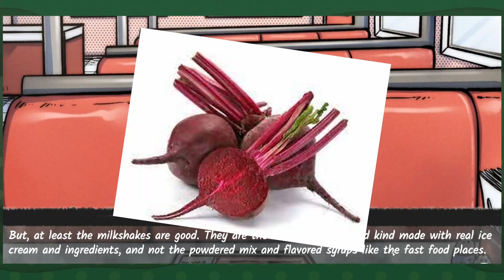Beetroot Milkshakes, Fumbles, and Normal Pills! Let's Play Your Boyfriend Part 2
Can't wait to play day 2!  The developer asked for the other days to not be leaked early, but hopefully whenever they're public we'll be able to show them off for you!

Tune in next time for more tomf*ckery and (hopefully) normal canoodling.  Aren't you excited to go on another date with our boyfriend Kneeples?